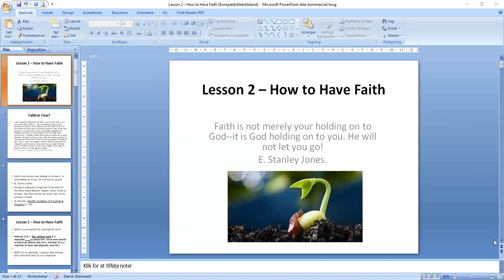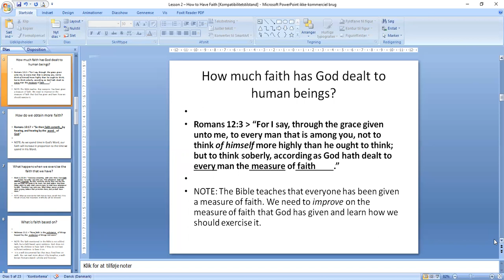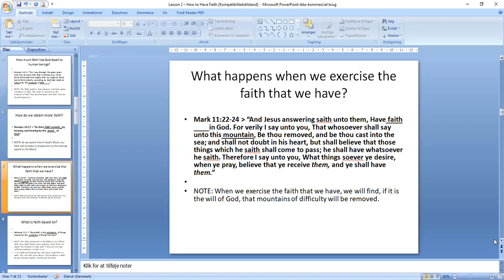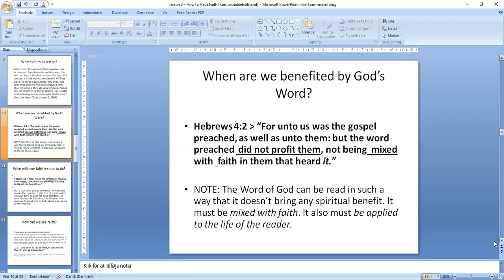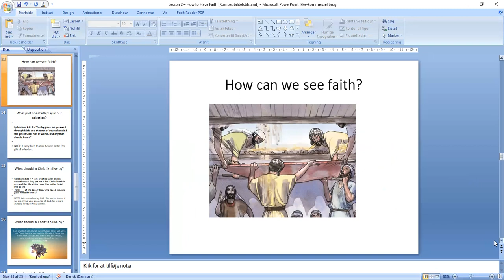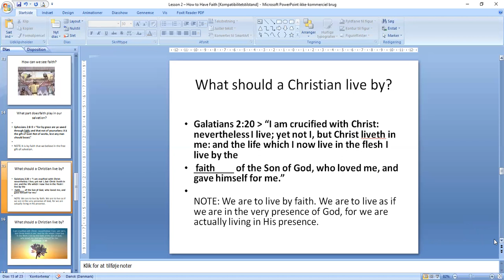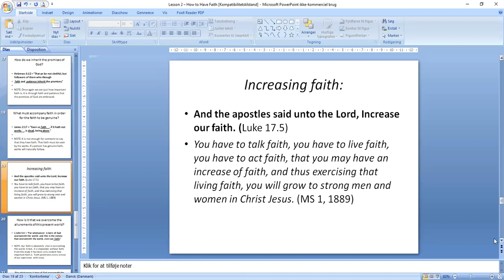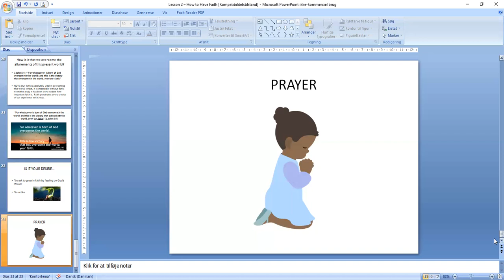Lesson 2 – How to Have Faith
Faith is not merely your holding on to God--it is God holding on to you. He will not let you go!
E. Stanley Jones.